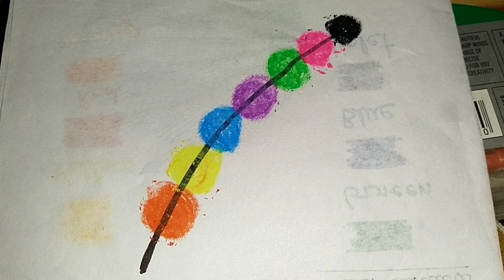easy oil pastel drawing for beginners step by step tutorial#viral#viralvideo#video#oilpastel#drawing